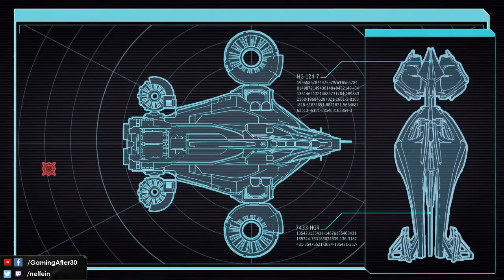XCOM 2 - cz.11 - Ufo atakuje. Obrona Avengera! - Let's Play XCOM 2 [Commander Ironman]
UFO zaatakowało i uziemiło Avengera. ADVENT dysponuje przeważającymi siłami i wsparciem. XCOM rzuca do walki wszystkie możliwe siły, aby zniszczyć urządzenie uniemożliwiające ucieczkę.

Jeżeli chcecie skorzystać z mojej bazy postaci, możecie pobrać ją tutaj